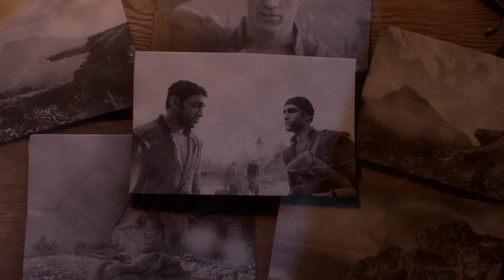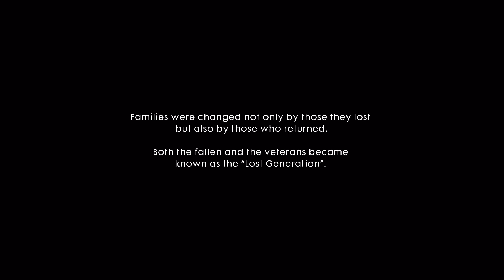Battlefield 1 Avanti Savoia! Part 2